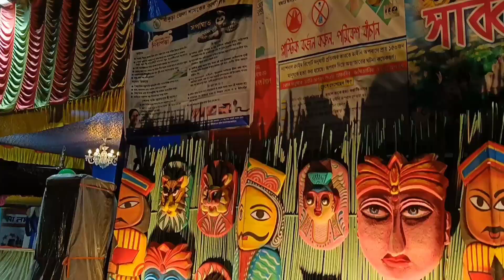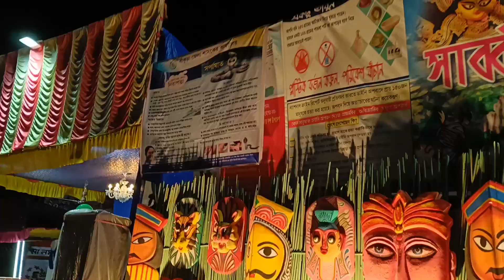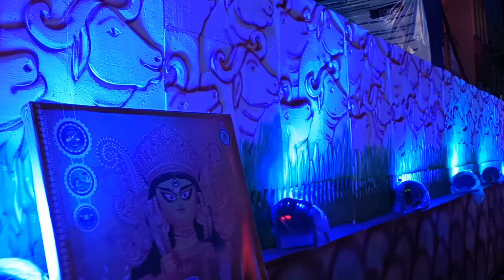Bankura Durga Puja 2022 । ধলডাঙ্গা মোড় ও লালবাজার , রাতের বাঁকুড়া পুজো মন্ডপ দর্শন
Bankura Durga Puja 2022 । ধলডাঙ্গা মোড় ও লালবাজার , রাতের বাঁকুড়া পুজো মন্ডপ দর্শন । দুর্গাপূজা ২০২২

We are trying to cover popular tourist destination of bengal, fair and festival, culture & heritage of Bengal as well as the whole Country..
 Our efforts of making Incredible India more incredible cannot be possible without your support .